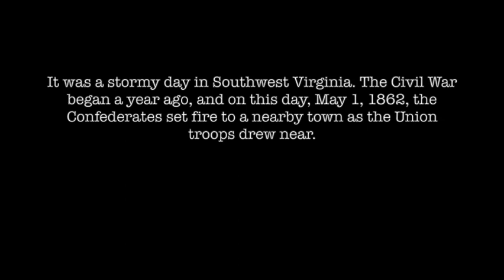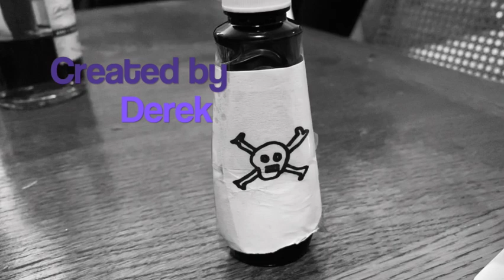Mashed Potatoes - A Phillips Story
The story passed down by the Phillips family for generations comes to life in this epic drama.